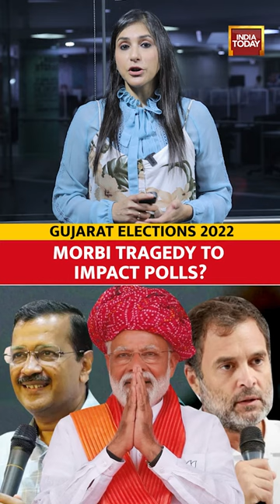Morbi Seat: Will Morbi Tragedy Play Spoilsport For BJP In Gujarat?